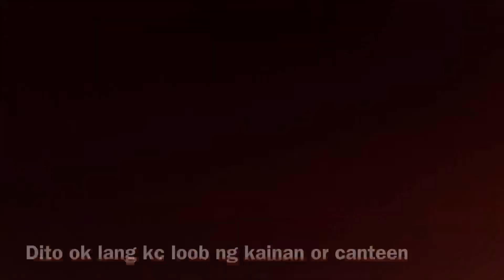TONE UP UV || ANG GANDA TALAGA♥️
*eva*